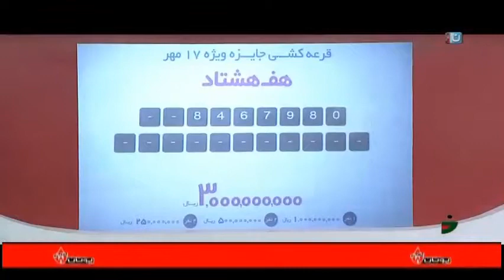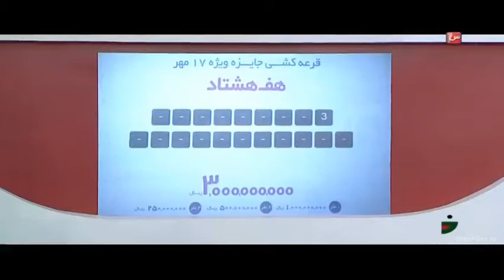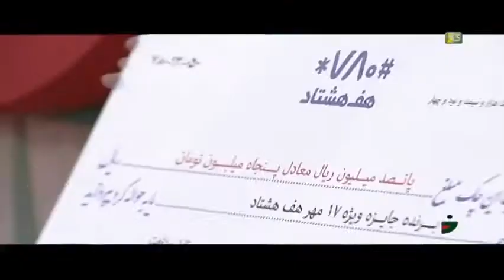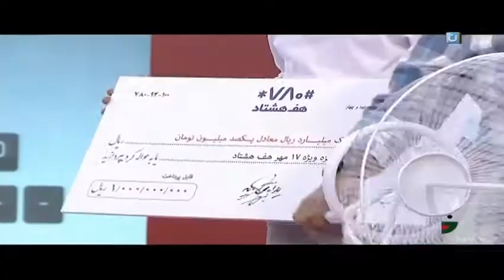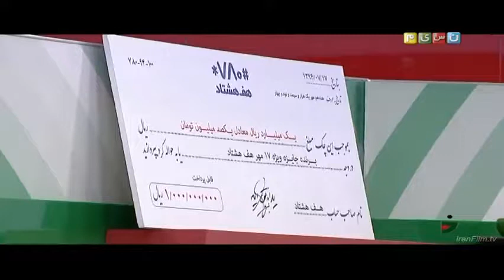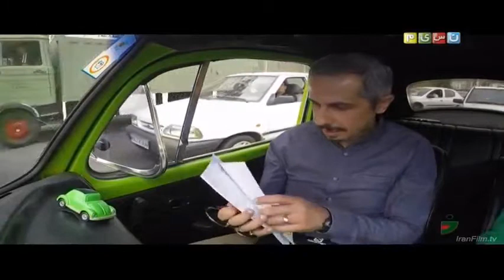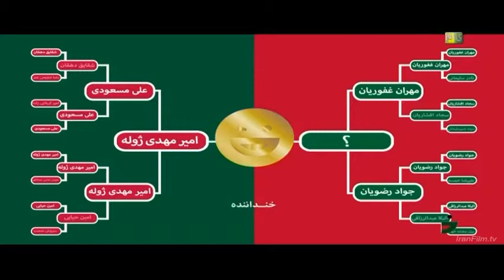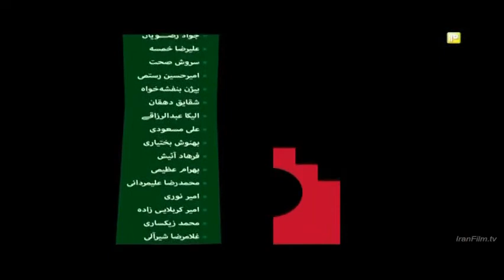Khandevaneh TV Show - S02E153 (خندوانه - فصل دوم قسمت صد و پنجاه و سوم)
با اجرای جواد رضویان و مهران غفوریان در نیمه نهایی خنداننده برتر

پخش شده در 17 مهر 1394 .